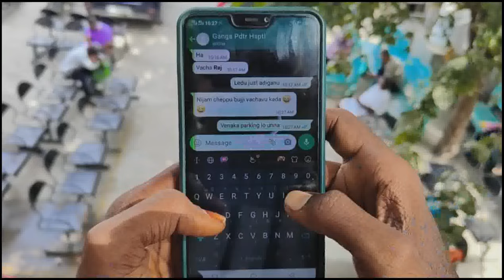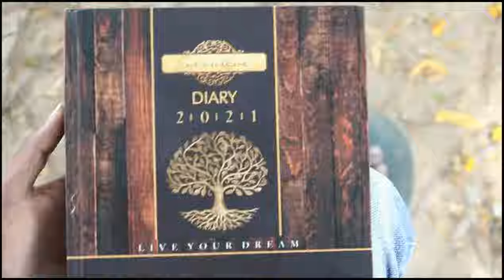After One Year | Demo Trailer | Directed by Revanth Vicky | Aaromale Cover Song | yem maya chesave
Cast & Crew
Direction & Editing  -  Revanth Vicky
Dialogues - I. Srinivasulu, Revanth Vicky
Produced By - Vinay KD
Camara Man - P. Chandu
Production Manager - I. Srinivasulu
Actor - Revanth Vicky